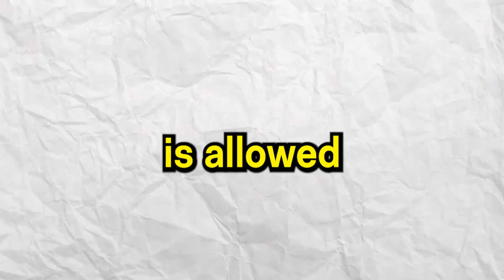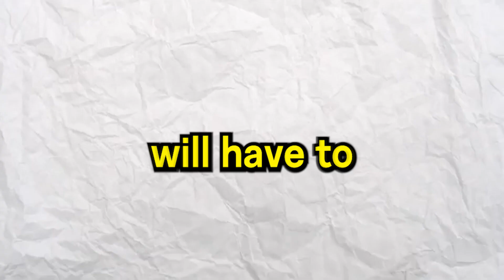We Did Warlords Ruin FLAWLESS With RANDOM Loadouts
It may not seem like it, but one subscriber helps soo much in the long run 🙂

0:00 Intro
1:35 first att
4:34 uhhhh
6:06 Voice Outro
6:35 Outro